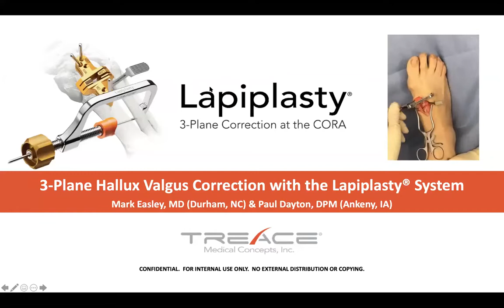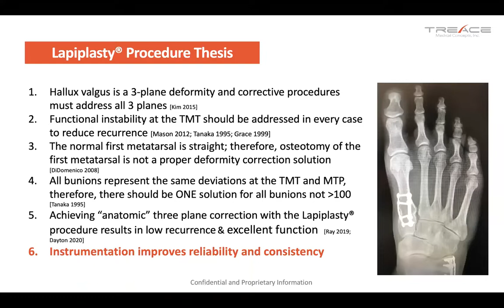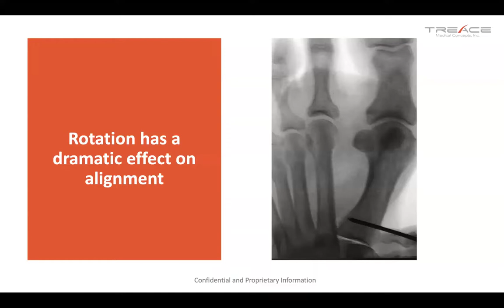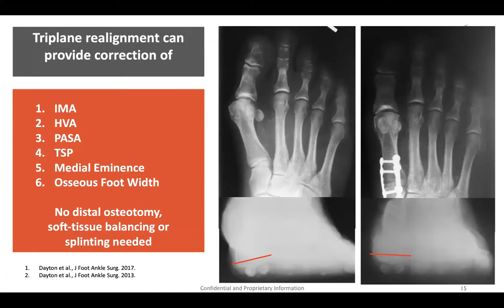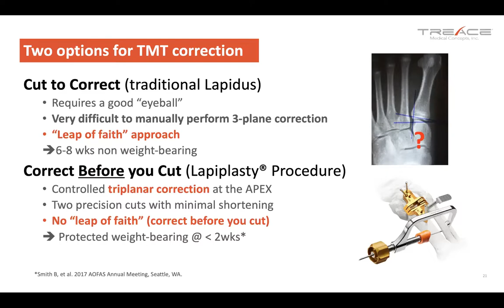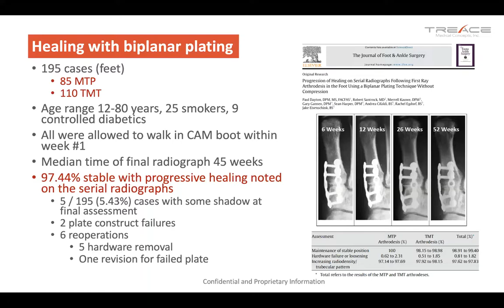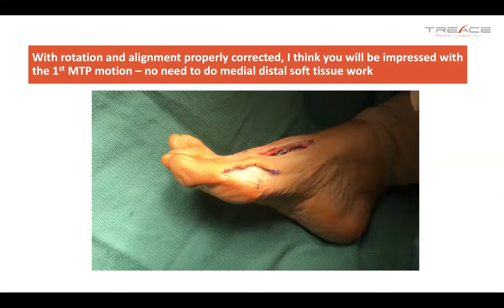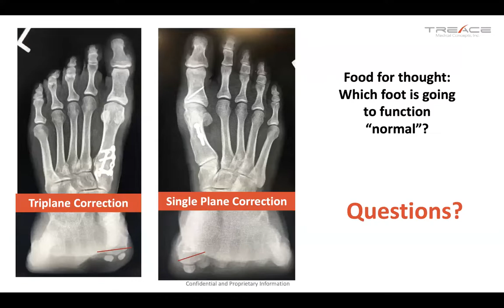Lapiplasty® Procedure Overview & Introduction of the Mini-Incision™ System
Watch this @Footinnovate Lapiplasty® Procedure webinar hosted by Treace Medical Concepts and presented by Mark Easley, MD and Paul Dayton, DPM